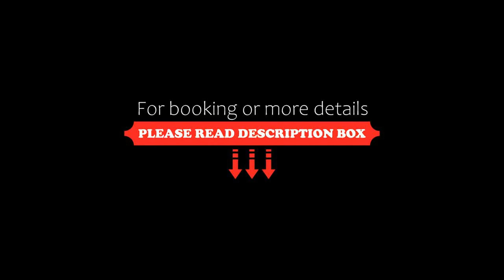✶ Maras Residence ✶ LUXURY Rooftop Pool & Grill, Lima, Peru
About Property:
Situated just 1.8 km from Playa Makaha, ✶ Maras Residence ✶ LUXURY Rooftop Pool & Grill features accommodation in Lima with access to an outdoor swimming pool, a terrace, as well as a 24-hour front desk. Free WiFi is available throughout the property and private parking is available on site.
The apartment has 3 bedrooms, a flat-screen TV and a fully equipped kitchen that provides guests with a fridge, an oven, a washing machine, a microwave and a stovetop. Towels and bed linen are fe...
Property Type: Hotel
Address: 5020 Avenida Arequipa 401A, Miraflores, Lima, Peru
Searching For
1. ✶ Maras Residence ✶ LUXURY Rooftop Pool & Grill - Lima - Peru
2. ✶ Maras Residence ✶ LUXURY Rooftop Pool & Grill - Lima - Peru Address
3. ✶ Maras Residence ✶ LUXURY Rooftop Pool & Grill - Lima - Peru Rooms
4. ✶ Maras Residence ✶ LUXURY Rooftop Pool & Grill - Lima - Peru Amenities
5. ✶ Maras Residence ✶ LUXURY Rooftop Pool & Grill - Lima - Peru Offers and Deals
Audio Credit:
Track Title: Reasons To Hope
Artist: Reed Mathis
BestTravelPlan #✶MarasResidence✶LUXURYRooftopPool&GrillLima #✶MarasResidence✶LUXURYRooftopPool&GrillLimaPeru